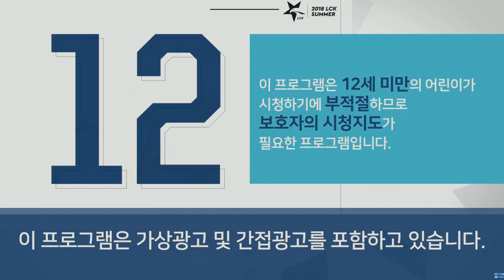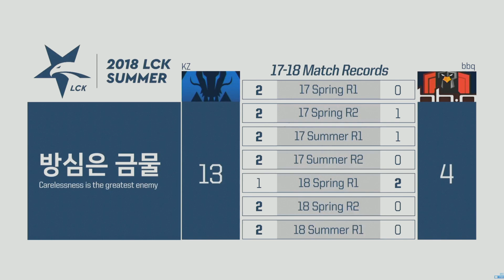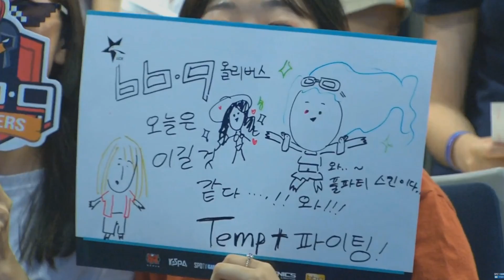LCK Summer 2018 - BBQ vs KZ - W7D5